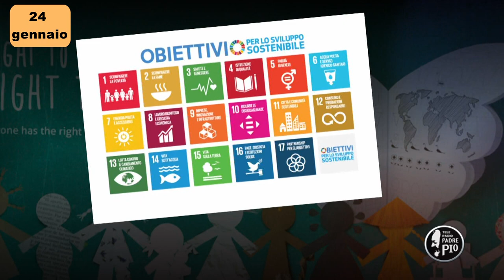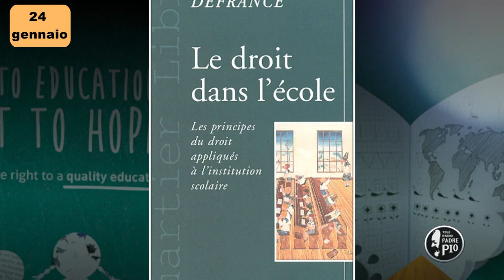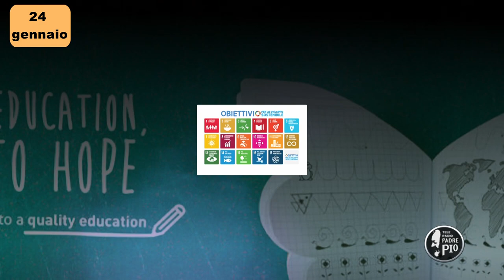Giornata internazionale dell'educazione e dell'apprendimento (Un giorno, una Storia 24 Gennaio 2022)